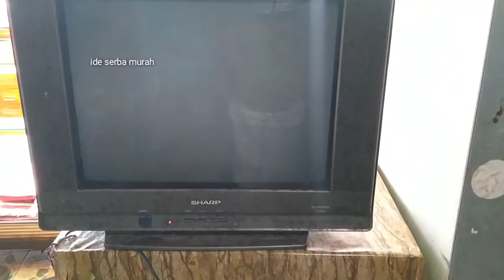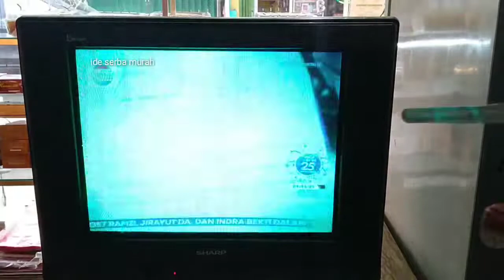nemu antena tv begini - cara memperbaiki antena tv supaya jernih